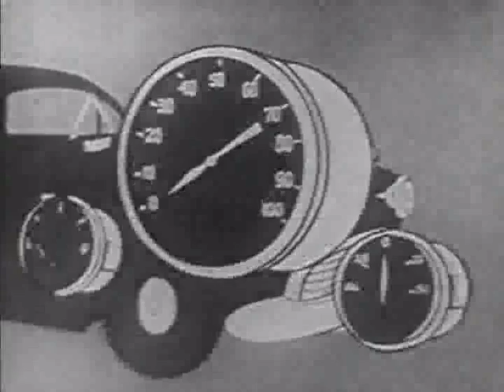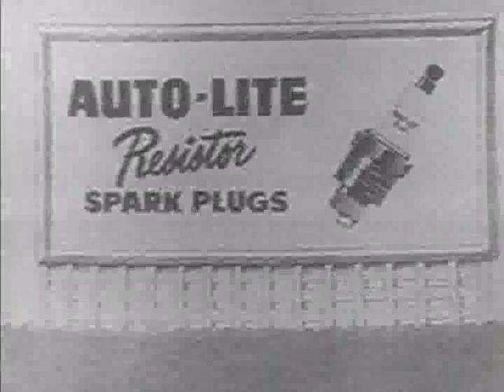Suspense (1949): "A Cask of Amontillado" starring Bela Lugosi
Suspense (1949): "A Cask of Amontillado" (11 Oct. 1949; Season 2, Episode 6).

From IMDb: "In World War II Italy, Count Montressor has watched with horror as his former stable boy became a powerful Nazi general. In the process, General Fortanato has murdered the Count's sister and stolen his wife. Knowing the General plans to murder him, Count Montressor lures him into the palace's catacombs to taste the rare cask of Amontillado he has procured.".

"To give the impression of climbing down a long flight of stairs to the catacombs, Lugosi and Brent walk in circles around the same few steps. The effect is given away when their timing gets off and Brent, who's supposed to be ahead of Lugosi, is seen popping into frame behind him.".

"As the General and Count walk the stairs down to the catacombs, the stone walls (painted on flats) flutter back and forth".

"Count Montressor: Early in the war, when the Fascists were in full power, I had to give the property to a General Fortunato. Actually, Fortunato used to be a stable boy here, but he rose by devious means until he became one of Mussolini's favorites and after that a general.".

"General Fortunato: You know, life is nothing but a lot of steps - either you go up or you go down.".

"" 8 out of 8 people found the following review useful:
Lugosi Is Fabulous as General Fortunato!, 26 January 2008
7/10

*** This review may contain spoilers ***

The live-action CBS-TV "Suspense" anthology presentation of Edgar Allan Poe's classic tale of terror "The Cask of Amontillado" updates the author's 1846 short story (first published in the magazine "Godey's Lady's Book") with its eighteenth century setting so that the action takes place just after World War II has ended, and everybody is celebrating the success of the Allied victory over Hitler. A U.S.A.F.F. sergeant (Ray Walston of "My Favorite Martian") approaches his intoxicated superior officer, a major (Frank Marth of "Satan's School for Girls") and explains that the Count (Romney Brent of "The Sign of Zorro") has come to report a murder. The major collapses in a drunken stupor onto a nearby cot, and the sergeant decides to transcribe the Count's deposition in short-hand. The Count, an older looking gentleman with patrician features, a neatly clipped mustache, a trim Vandyke beard, in the wardrobe of an aristocrat, primly informs the sergeant that the palace where the Americans are billeted once belonged to him. They sit down, and the Count begins his story.

"Early in the war," he states, "when the Fascists were in full power, I had to give the property to a General Fortunato. Actually, Fortunato used to be a stable boy here, but he rose by devious means until he became one of Mussolini's favorites and after that a general." The Count informs the sergeant that far beneath the palace lays a catacomb where "for thousands of years my ancestors have been buried . . . " The besotted major revives briefly to point out that in the catacomb is about a quarter of a mile below "down a long spiral staircase every few steps a corridor leads off." The officer pronounces it the greatest wine cellar that he has ever seen during the three years that he has spent in Italy. The sergeant mentions to the Count that it is off bounds to the troops. However, by that time, the major has passed out for good. The Count goes on to say that the catacomb: "It is so far down it is actually under a river bed." When the Fascists came to power, explains the Count, General Fortunato (Bela Lugosi of "Dracula") commandeered the palace and forced the Count to let him marry the Count's "youngest and dearest sister." The sergeant suggests that the Count should have refused, but the Count reminds him that Fortunato could summon storm troopers and resort to torture chambers. Fortunato confined the Count and his wife to a small suite over the stable. At this point, "3:10 to Yuma" writer Halsted Welles and "Never Love A Stranger" director Robert Stevens shift the story into flashback mode at about six minutes into the action.

The Count works in an office and his sister in the hospital. Meanwhile, the Count's snooty wife dines with the general on the terrace. The amorous but disheveled general and the Count's wife discuss their relationship. Fortunato values his sister-in-law's judgment above that of his simpleton wife. Nevertheless, he fails to convince her to accompany him to Rome. She refuses because she feels their flirtatious behavior appear too brazen. Stevens shifts back to the present in 8 minutes so that he can see the sergeant light up a cigarette and say: "And then?" Stevens racks focus from the sergeant to the flashback again. A year later, Fortunato returns to the palace. The general's wife has died and the Count's wife has moved to Rome. Indeed, Fortunato is bent on killing the Count. Fortunato's infidelity with the Count's wife precipitates his moral demise and seals his doom.